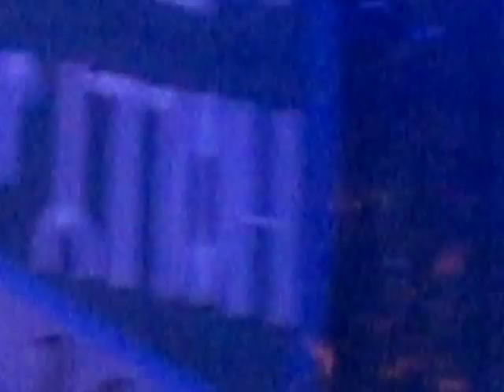Sufjan Stevens- Come On Feel The Illinoise (Live at Royale, Boston, MA 12.20.12)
Sufjan plays "Come On Feel The Illinoise..." during the Sufjan Stevens Christmas Sing-A-Long Seasonal Affective Disorder Yuletide Disaster Pageant On Ice.